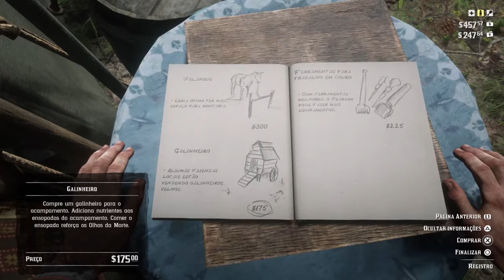Red Dead Redemption II - #19 Uma Paisagem Bucólica Americana.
Fala pessoa blz? MaxAlucard aqui e seja muito bem vindo ao canal GRATEK'S GAMEPLAY.

Após o nosso assalto de sucesso, partimos em direção ao Micah, para pegarmos a missão Uma Paisagem Bucólica Americana, o caminho foi bem longo e com muitas situações inusitadas, acompanhem ai pessoal mais esse lindo episodio...

PSN: MaxAlucard